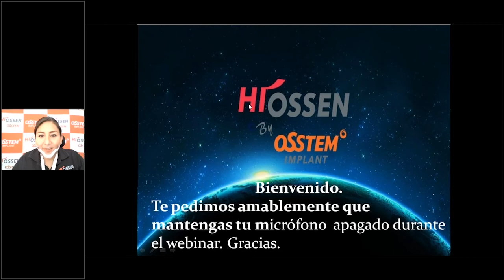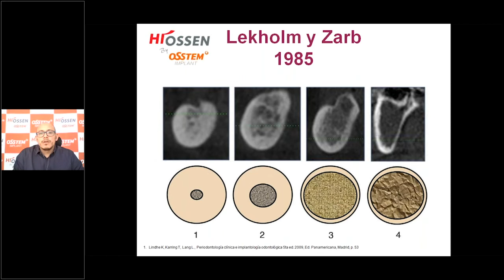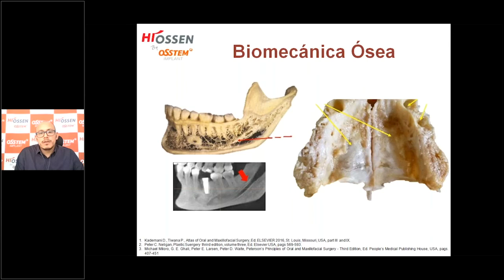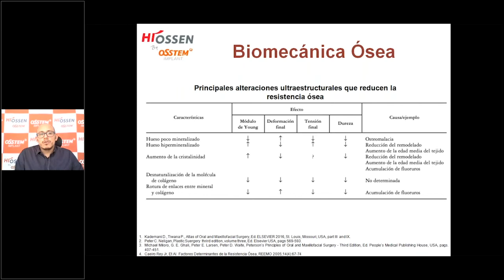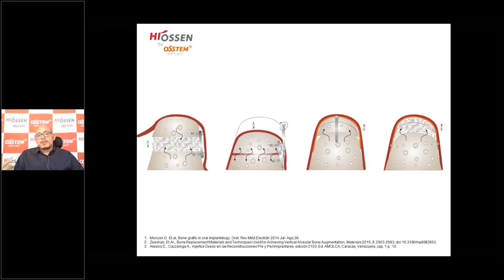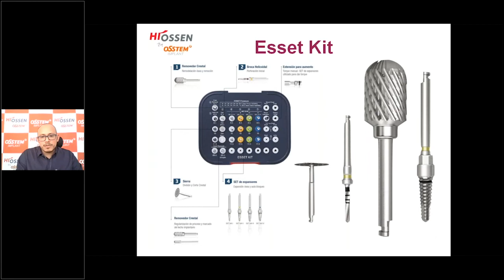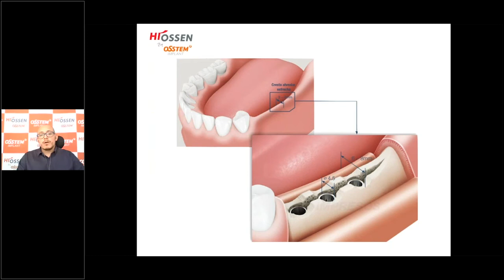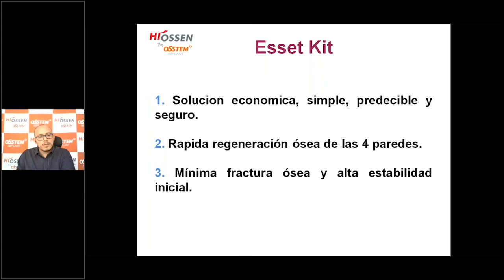Webinar sobre expansión crestal con ESSET Kit impartida por el Dr. Ulises Demetrio